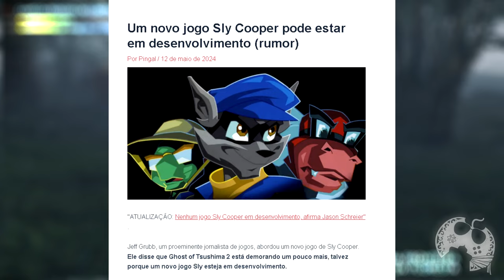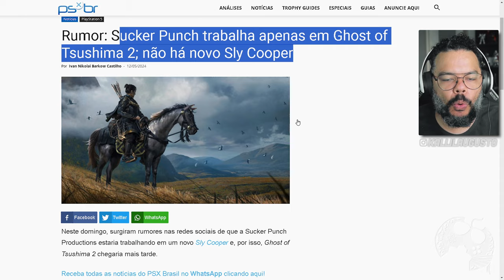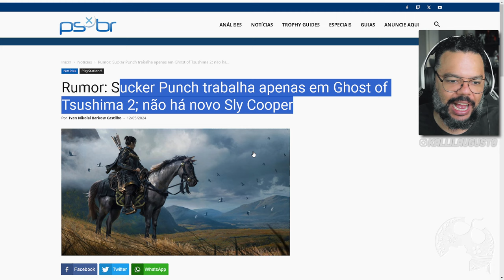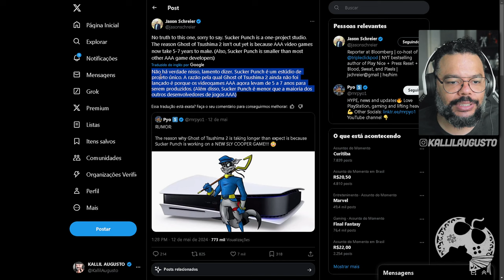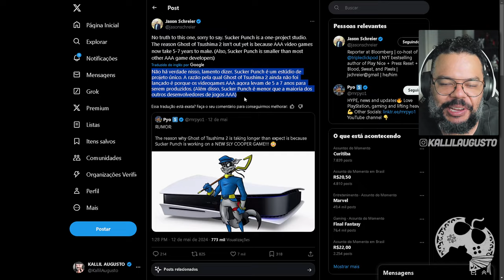O QUE ESTÃO FAZENDO? Sucker Punch está desenvolvendo GHOST OF TSUSHIMA 2 ou OUTRO GAME?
No vídeo de hoje vamos falar sobre a mais recente polêmica que envolve a Sony e tambem o jogo Ghost of Tsushima.

Sobre Ghost of Tsushima

Ghost of Tsushima é um jogo eletrônico de ação-aventura desenvolvido pela Sucker Punch Productions e publicado pela Sony Interactive Entertainment. A história acompanha Jin Sakai, um samurai que precisa proteger a Ilha de Tsushima durante a primeira invasão mongol do Japão. Ele se vê dividido entre escolher seguir o código do guerreiro para lutar honradamente ou usar métodos práticos e desonrosos para subjugar os mongóis. A jogabilidade apresenta um grande mundo aberto que pode ser explorado a pé ou a cavalo. Ao enfrentar inimigos o jogador pode escolher enfrentá-los diretamente com a katana de Jin ou usar táticas furtivas e assassinar oponentes tornando-se assim o lendário guerreiro conhecido como "o Fantasma". Um modo multijogador intitulado Ghost of Tsushima: Legends foi lançado posteriormente e disponibilizado em separado do jogo principal.

Me Contate

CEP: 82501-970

Kallil Augusto

Hashtags